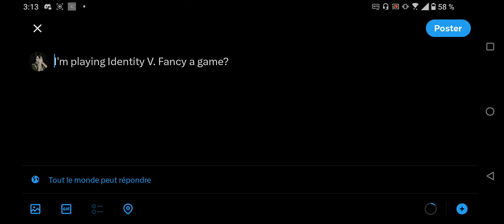Persona 5 Royal Crossover Event #9 | Identity V